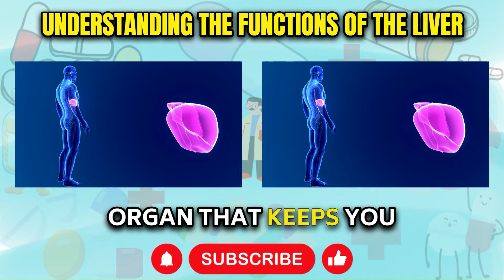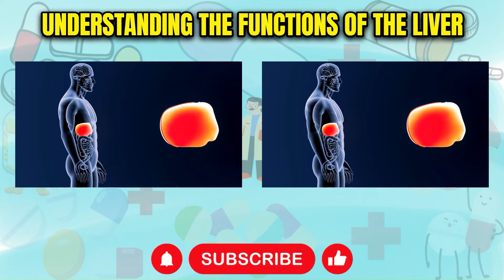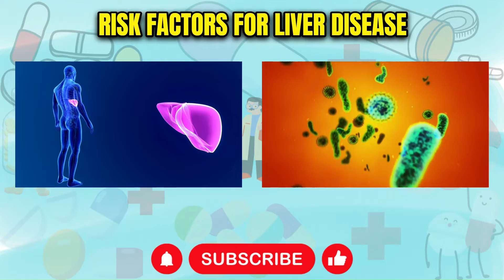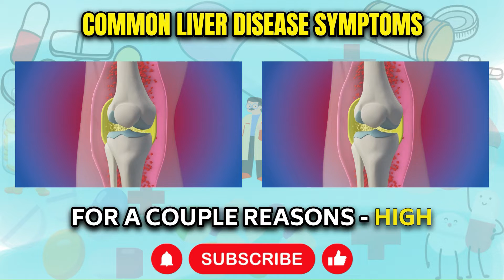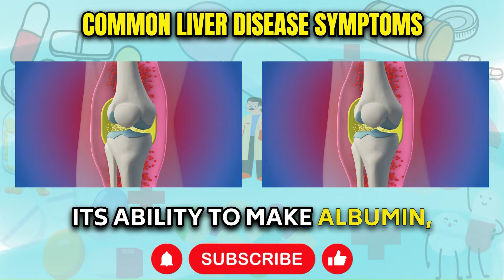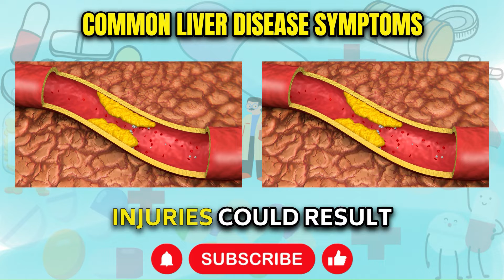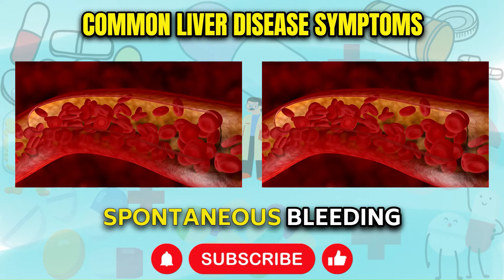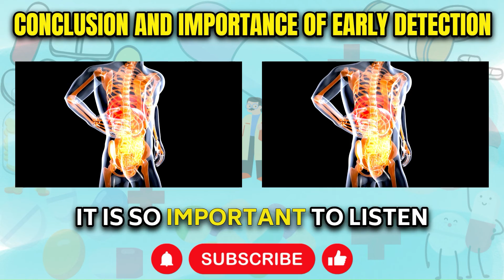Listen to fatty Liver Disease: Signs, Symptoms, and Risk Factors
The video offers in-depth information on the vital role of the liver, the lifestyle factors that can damage it, and the risk factors that can cause liver disease. It elaborately describes the liver's functions, including toxin filtration, bile production, protein creation, nutrient transportation, glycogen storage, and infection resistance. Furthermore, it outlines common symptoms of liver trouble, such as loss of appetite, fluid retention in the abdomen and legs, jaundice, increased bleeding and bruising, mental confusion, and frequent nausea and vomiting. Listeners are encouraged to seek immediate professional help if they observe any symptoms, emphasizing that early treatment is key.

00:00 Introduction to the Importance of Liver Health
00:12 Understanding the Functions of the Liver
01:44 Risk Factors for Liver Disease
02:44 Recognizing Symptoms of Liver Failure
03:16 Detailed Analysis of Common Liver Disease Symptoms
06:30 Additional Symptoms and Complications of Liver Disease
07:33 Conclusion and Importance of Early Detection